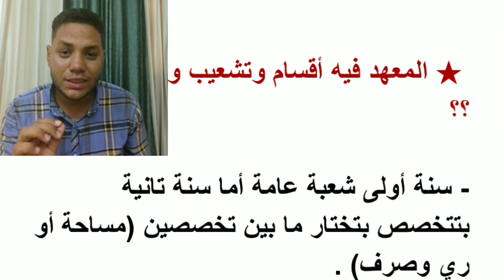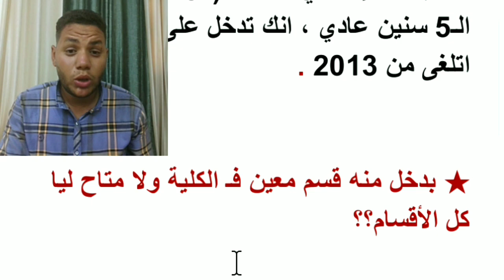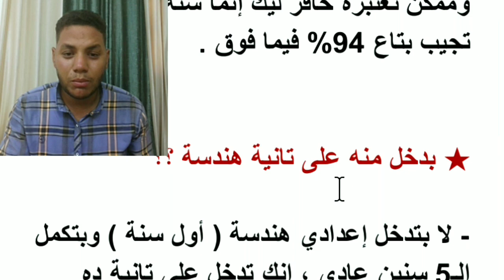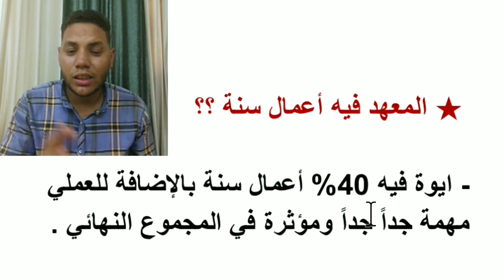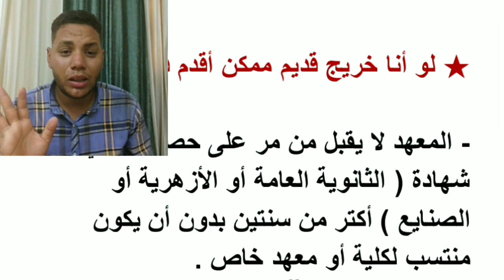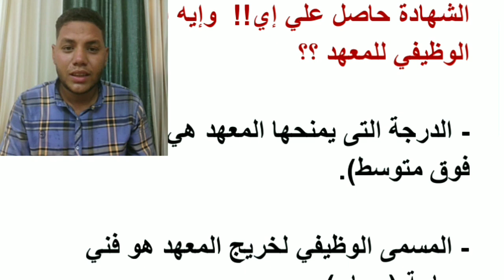كل حاجة بالتفصيل عن معاهد المساحة المعتمدة في مصر بعد الثانوية العامة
- في مصر، هناك عدة معاهد ومؤسسات تُعنى بالمساحة والخرائط، من أهمها:

1. المساحة الجغرافية المصرية:
   - هي الجهة الحكومية المسؤولة عن إنتاج الخرائط والمساحة الوطنية في مصر.
   - تقوم بمسح الأراضي، إنشاء الخرائط الطبوغرافية، وتحديث البيانات المساحية.
   - تتبع وزارة الدفاع المصرية.

2. المعهد القومي للبحوث الفلكية والجيوفيزيقية:
   - يُعنى بالبحوث والدراسات في المجالات الفلكية والجيوفيزيائية.
   - يقوم بإنتاج خرائط جيولوجية وجيوفيزيائية للأراضي المصرية.
   - يتبع وزارة التعليم العالي والبحث العلمي.

3. كلية الهندسة - قسم الهندسة المساحية:
   - تُقدم برامج جامعية في الهندسة المساحية والمعلومات الجغرافية.
   - تقوم بأبحاث تطبيقية في مجال المساحة والخرائط.
   - موجودة في عدة جامعات مصرية مثل جامعة القاهرة وجامعة الإسكندرية.

4. الهيئة المصرية العامة للمساحة:
   - تقوم بتنفيذ مشاريع المساحة الحكومية والخاصة.
   - تُصدر خرائط طبوغرافية ورقمية للأراضي المصرية.
   - تتبع وزارة الإسكان والمرافق والمجتمعات العمرانية.

هذه بعض من أهم المؤسسات المعنية بأعمال المساحة والخرائط في مصر. كل منها له دور ومسؤوليات محددة في هذا المجال.

👈 اتمني الفيديو يكون نال إعجابكم متنسوش دعمنا لنستمر بنشر المزيد ان شاء الله 🔔

👈 لو عندك إضافة للقناة أو فكرة أو فيديو محتاجيني أشرحو سيبولي في كومنت وهرد علي كل تعليقاتكم ونتفاعل مع بعض بإذن الله ♥️